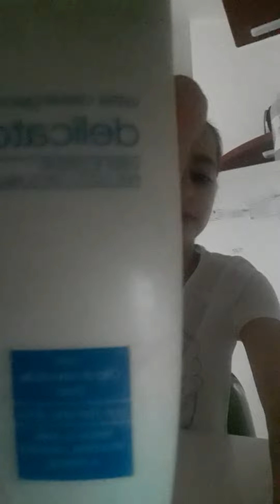Ecco a voi la mia night routine! by Syria Mingoia!!!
Ciao ragazzi! ecco a voi un nuovo video, scusate la lunghezza😂ma è tardi e non potevo farlo più lungo.Iscrivetevi se volete e attivate la campanellina per non perdervi nessun altro video!!! buonanotte.